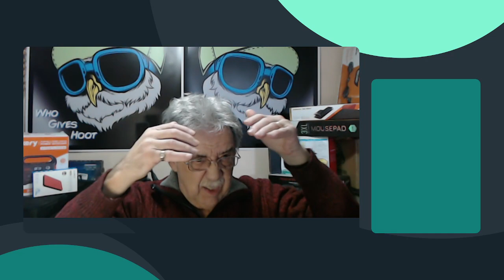What A Day To Be Alive | Cherno Episode 68 | base stuff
What A Day To Be Alive Episode 68  | base stuff

In my Twitch Live journey, Episode 68  of "What A Day To Be Alive" stands out as a thrilling chapter. It serves as a platform where streamers and viewers unite, creating a vibrant atmosphere. The joy I experience from engaging with this game is immeasurable, and it brings me great delight to interact with my viewers. As I delve into this episode, I encounter a multitude of captivating elements that keep me engaged, such as exhilarating encounters with zombies and much more.